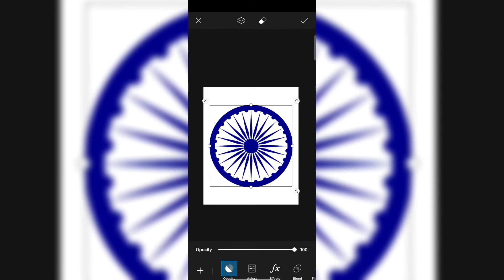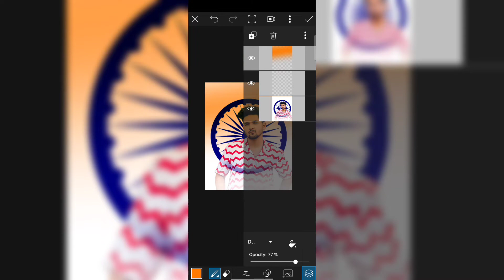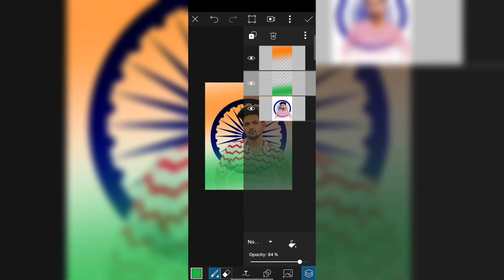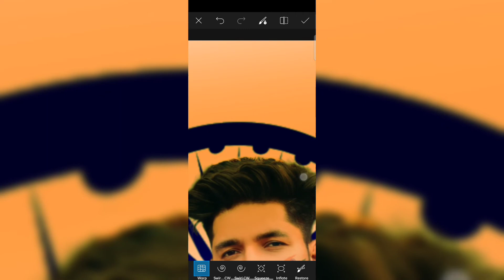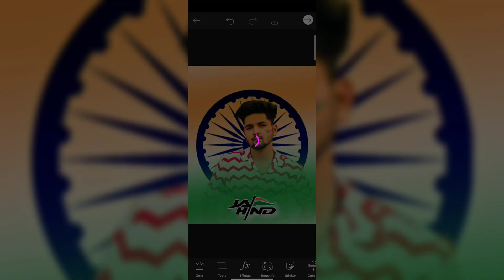Independence Day Special Photo Editing Tutorial In PicsArt | 15 August Portrait Editing